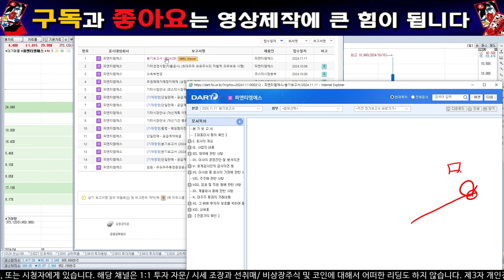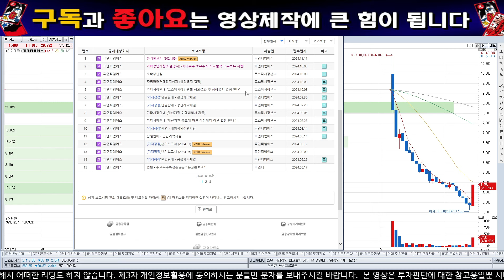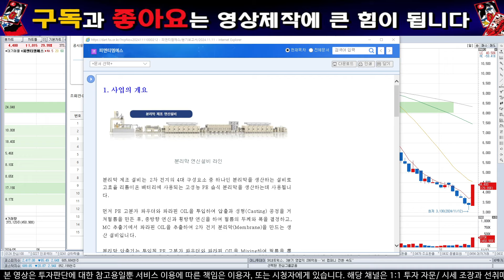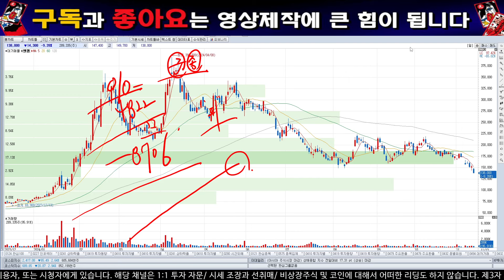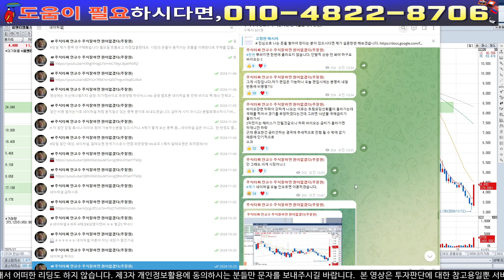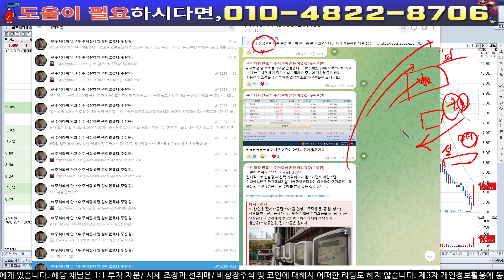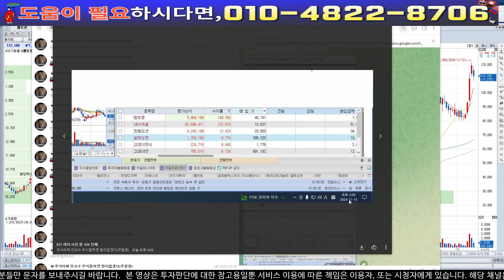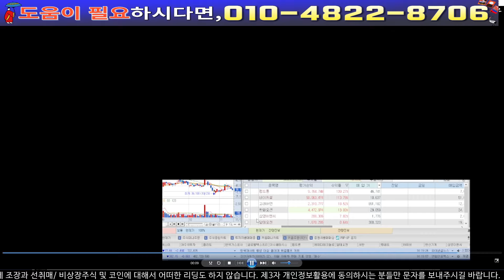[피엔티엠에스 주가]"쩜상한가"이대로만 하세요!!강남건물주됩니다. "이날""이가격"에서비중확대!이가격"까지오를겁니다. 필수시청!!명성티엔에스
주식시장의 한명의 낙오자도 없었으면 좋겠습니다.

금양 중요한구간입니다. 반드시 앞으로의 일정을 아셔야합니다.그들의 머리위에서 놀아야합니다.

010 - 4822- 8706 "피" 이라고남겨주시고 아이디를적어서 보내주셔야 입장 가능하십니다 자료도보내드리도록하겠습니다.

제개인메일입니다. 여러분들의 포트폴리오를 점검해드리도록하겠습니다.